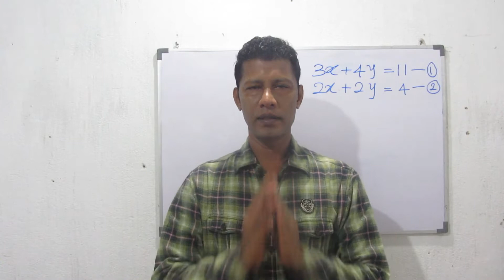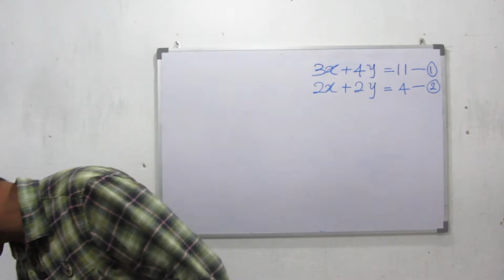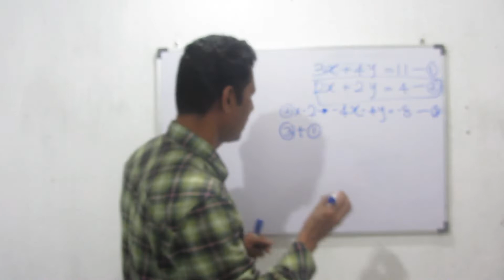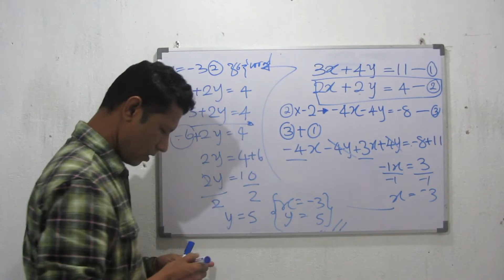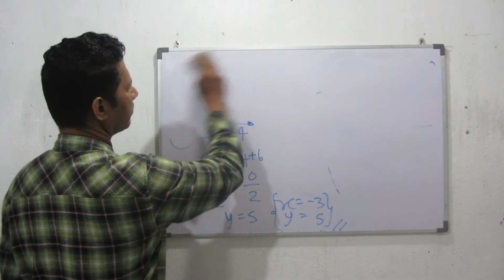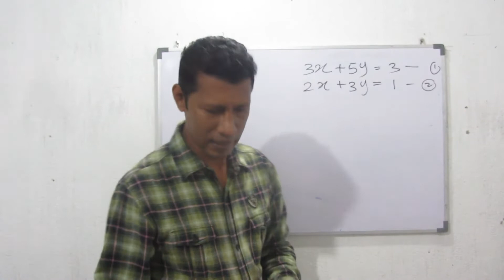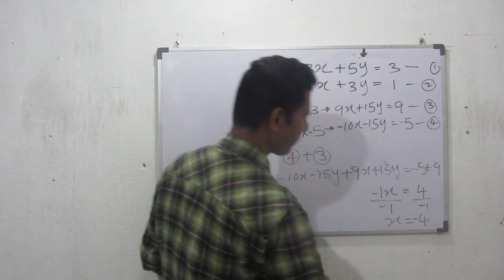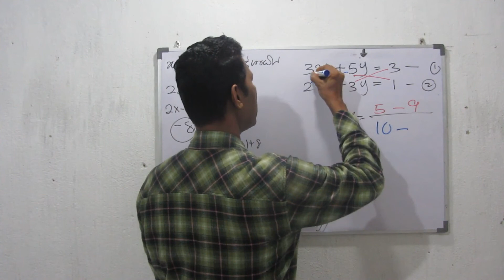How to learn maths easily? How to get "A" pass for maths? The answer is with Subhash Liyanage Sir.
සමගාමී සමීකරණ 2 ක්ලික් කරන්න
සමගාමී සමීකරණ 1 ක්ලික් කරන්න
 ඔබ විශ්මයට පත් කරන මෙම video එක අනිවාර්යෙන්ම බලන්න. සමගාමී සමීකරණ විසඳන සුපිරි කෙටි ක්‍රමයක්.. . මේ වෙලාවේ දරු දැරියන්ගේ  අධ්‍යාපනය කඩාකප්පල් වෙලා තියෙන නිසායි මම මේ විදියට සුවිශේෂී දැනුම නොමිලේ බෙදා දෙන්න තීරණය කළේ ඔබත්  කැමති  නම්  අන්  දරු දැරියන්ත් බලන්න  share කරලා  මෙම  යහපත් ක්‍රියාවට දායක වන්න. මින් මට කිසිදු ආදායමක්  ලැබෙන්නේ නැත.
 ඔබට ස්තුති
මම ඩොනල්ඩ් සුභාෂ් ලියනගේ..
මෙතන ක්ලික් කරන්න සමගාමී 1
මෙතන ක්ලික් කරන්න සමගාමී 2